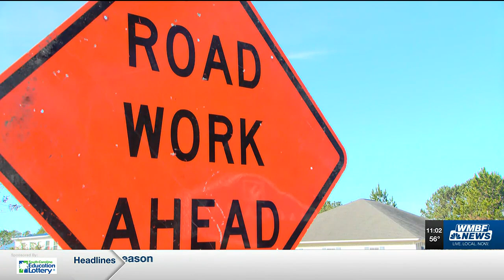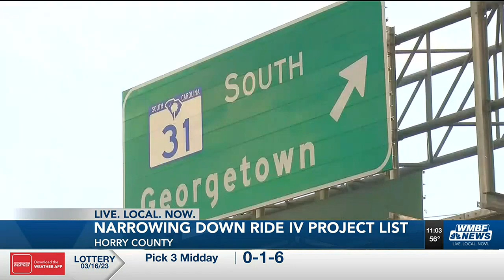Horry County Council begins process to narrow RIDE IV project list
The RIDE IV Committee began the process of trimming down the list of proposed road projects Thursday evening.